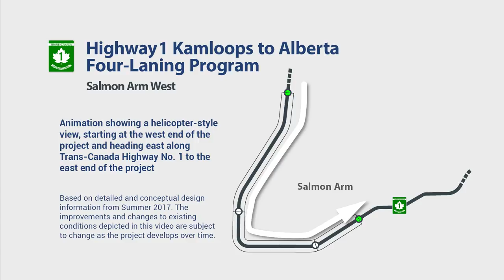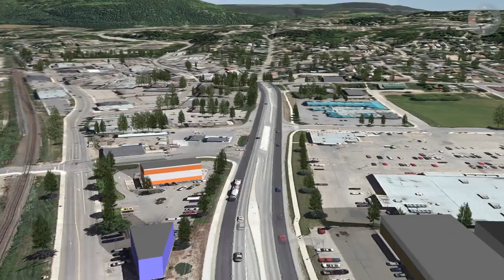Future View of Highway 1 as Part of the Salmon Arm West Project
Animation showing a helicopter-style view, starting at the west end of the project and heading east along Trans Canada Highway #1 to the east end of the project.

Based on detailed and conceptual design information from Summer 2017, the improvements and changes to existing conditions depicted in this video are subject to change as the project develops over time.